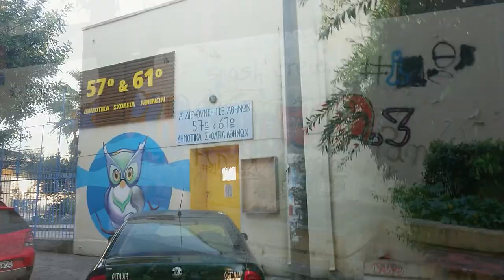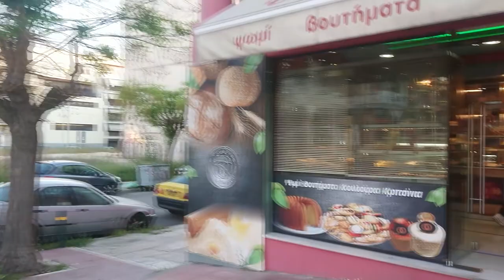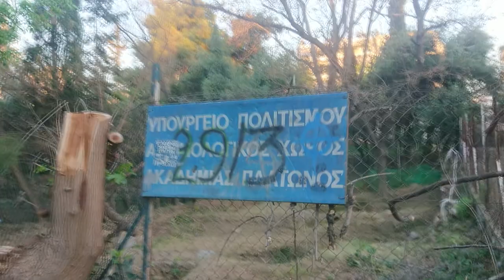city of Athens #2021 ( Kolonos , Akadimia Platonos )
Kolonos is a densely populated working-class district of the Municipality of Athens. It is named after the ancient deme, Hippeios Colonus.
The district hosts a multi-year football club, Attikos F.C., that was founded in 1919.

Kolonos is a large, historic district located in the northwest of the Municipality of Athens. It is served by metro line 2 and Larissa station, but also by the electric railway and the Attica station.

Kolonos is a densely populated area with minimal uncovered areas. Still it is a lively neighborhood full of traffic. It was heavily rebuilt mainly in the 1960s and 1970s. The hill of Ippio Kolonos (37 ° 59.7′N 23 ° 42.9′E) is part of the district.
In ancient times, Kolonos was considered the most aristocratic municipality of ancient Athens. It was a riparian municipality and was crossed by the river Kifissos, which today has been undergrounded under Kifissos Avenue.

HISTORY OF KOLONOS: Main entry: Kolonos Aigidia
Ippios (or Ippios) Kolonos was located in the plain of Kifissos, 10 steps (2 km) north of Dipylos and was overgrown with olive trees. It was called "Equestrian", because there was the temple of Equestrian Poseidon, patron saint of the municipality, which was destroyed by Antigonus Gonatas in 265 BC. of Theseus, Peirithos and Adrastos. Here was the statue of Kolonos, who gave his name to the municipality.

In recent years, the German archaeologist Ludwig Ross (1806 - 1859), who visited Athens in 1832-33, gives an eloquent description of Kolonos in his "Memories"
 Christiane Lueth (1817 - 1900), a Dane who lived in Athens during Otto's years with her husband, the German theologian and philosopher Asmus Lyt, writes about the death of archaeologist Charles Müller, who is buried in hill of Kolonos: The great archaeologist Carl Otfried Müller died in Athens on August 2. He returned ill from a trip he had made with Ernest Curtius and Seller. Lyt buried him on the hill of Kolonos, where in the old days the temple of the Eumenides was located and near the Academy where Plato taught ... A beautiful marble monument was erected on the hill.

And the Danish writer Hans Christian Andersen, who visited Kolonos on a trip to Greece in 1841, describes his impressions of the natural environment of Kolonos:I was in Kolonos ... Here is buried the German K. O. Müller, who died a while ago and to whom science owes so much ... I leaned on the wet grave ... The mountain air was coming down cold and bitter .. There was a greatness in all nature, which even Switzerland cannot offer you.

Akadimia Platonos
The area is named after Plato's Academy, which he founded in the area in 387 BC and which continued to operate until it was destroyed by the Roman dictator Sulla in 86 BC.Excavations of Ancient artefacts began in 1929 and continue to the present day, under the auspices of the third General Directorate of Antiquities.

The area saw housing developments in the early part of the 20th century when Athens began to grow. An industrial zone was also laid out during this time. The area was mostly urbanised during the period after World War II and the civil war.

Present day
The area is densely populated, with people mainly living in five to seven-story buildings.

The two main squares are Akademia Platonos and Metaxa. The population is approximately 15,000.
(Wikipedia )